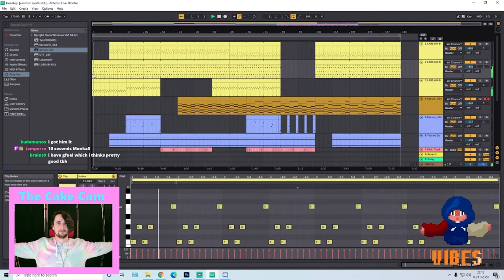Captain Boomcake Twitch Best Bits 1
Some of the best bits (and insults) from Captain Boomcake on Twitch!

for more streams every day!